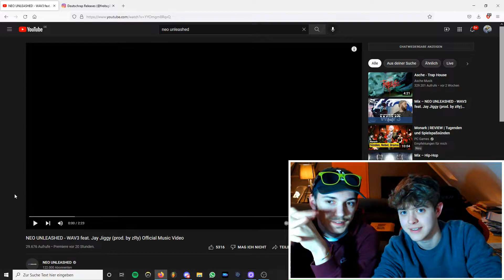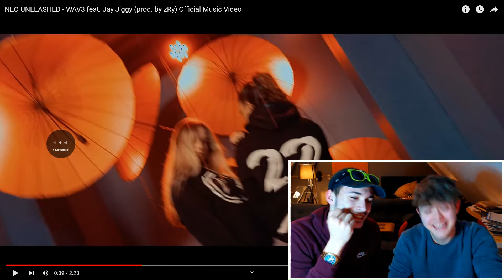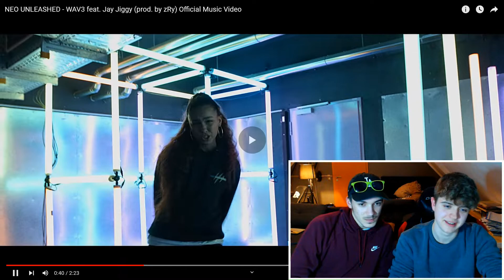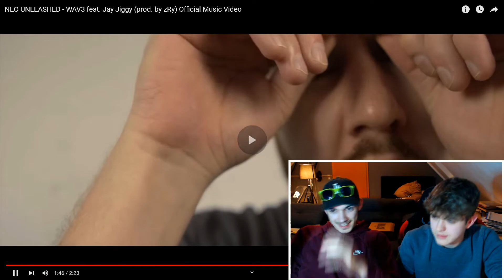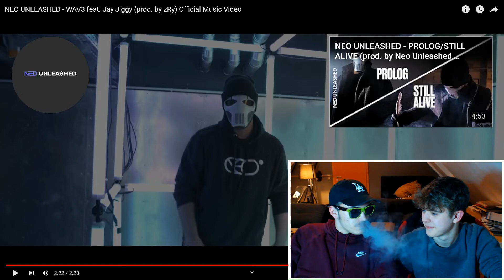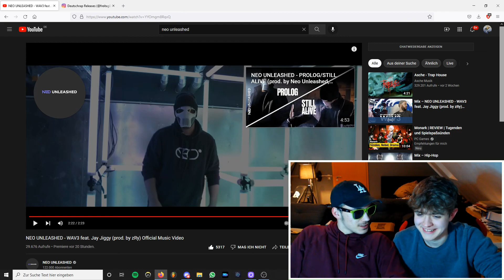WOW!😂💥 | NEO UNLEASHED FEAT JAY JIGGY WAV3 REACTION | LYGGET